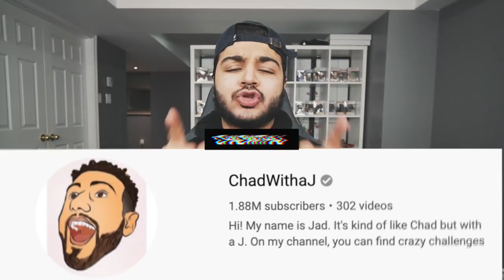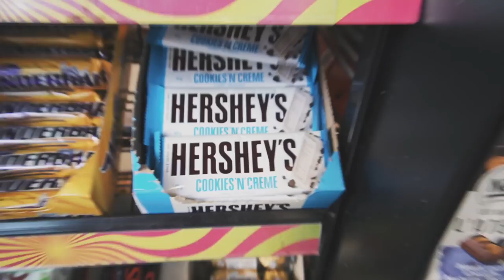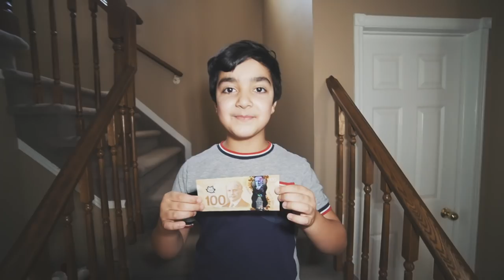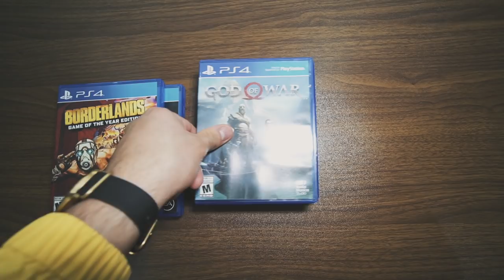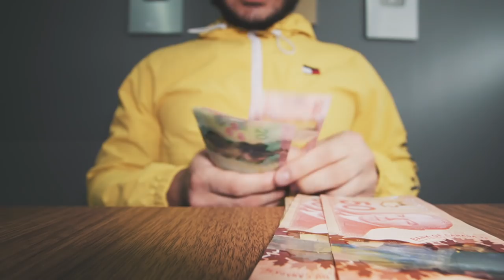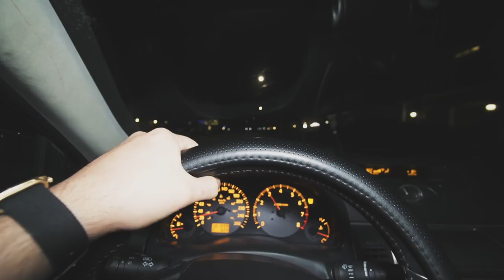Trading A Paperclip For An iPhone 11 Pro Max (IT ACTUALLY WORKED!)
Trading A Paperclip For An iPhone 11 Pro Max, It Actually Worked! (TRADING PAPERCLIP CHALLENGE!)

KEEP SCRUBBING!